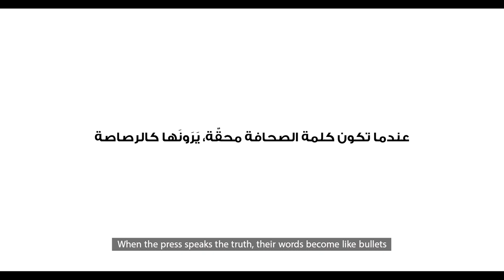فيلم الصحفية الشجاعة Film The Brave Journalist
This campaign is dedicated to the Palestinian martyr journalist "Shireen Abu Akleh" in particular, and to all journalists who lost their lives in the line of duty.

Director: Elias Hissa
Assistant Director: Cosette Chedid
Director of photography: Hanna Hissa
Art Director: Michel Mema
Editor: Ramia El Yaman

Camera and equipment: Final Cut Equipped
Focus Puller: Charbel Dib
Assistant camera: Elie Mekdassy
Keygrip: Hany Safar
Lighting: Mehyar Khoury

Colorist: Marianne Chrabieh
Graphics: Marc Saade
Translation: Mirella Haddad

Production Manager: Georges Fayad
Assistant Production: Salem Atwe
                                        Fouad El Ahmad

Location Manager: Hayat Fakher El Din

Main Cast: Andre Abi Abdallah
                    Marie Saadallah
Special Thanks: Lebanese Army - Orientation
                          Directorate
                          Bourj Hammoud Municipality
                          Raif El Baba
                          Elias Freifer
                          Bashir Yaghie
                          Diala Yammine
                          Mohamad Khalaf
                          Mahmoud Nakib